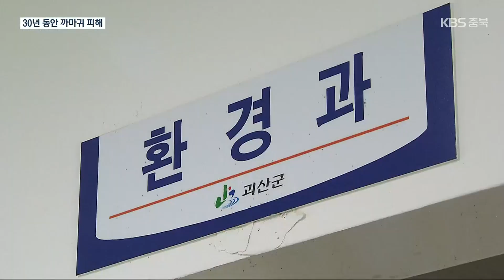[현장K] 쓰레기 매립장 찾은 까마귀 떼에 매년 흉작…농민 ‘골머리’ / KBS 2023.06.21.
[앵커]

 괴산의 한 마을에 매년 수천 마리 까마귀 떼가 날아들고 있습니다.

 이 마을에 쓰레기 매립장이 들어선 이후 나타난 현상인데 주민들은 농작물 피해 대책과 보상을 요구하고 있습니다.

 현장 K, 이자현 기자입니다.

 [리포트]

 수백 마리 까마귀 떼가 하늘 위를 뒤덮습니다.

 잠시 뒤 까마귀 떼는 전봇대 위를 점령하기도 하고 인근 밭에 앉아 농작물을 쪼아먹기도 합니다.

 까마귀 떼가 지나간 뒤.

 과수원 바닥에는 노란 봉지와 열매들이 널려있습니다.

 아직 영글지 않은 복숭아엔 까마귀가 쪼아 만든 상처가 그대로 남아 있습니다.

 [김성수/복숭아 재배 농민 : "이 안에 복숭아가 들었잖아요. 그럼 걔(까마귀)들이 이것을 이렇게 찢는 거야. 찢어서 버리고. 이것을 일단 찍어봐 먹을 수 있는 건가."]

 인근의 사과 농장은 지난해 까마귀 피해로 나무를 모두 베어냈습니다.

 인근 옥수수 농장도 상황은 마찬가지입니다.

 여기 보시면 옥수수 묘의 크기가 모두 다른데요.

 까마귀가 옥수수 씨를 파먹으려 새싹을 뽑아낸 탓에 일부 묘를 다시 심어야 했기 때문입니다.

 일부 주민들은 농작물 피해가 늘어나면서 올해 농사 포기까지 고민하고 있습니다.

 [농작물 피해 주민 : "하도 새까맣게 떼거리로 날아다니니까. 농사를 못 짓는 거야 그러니까."]

 [최성무/주민 : "농사해봐야 품값도 안 나오는 거죠 뭐. 두렵죠. (농장을) 지킬 수도 없는 거고."]

 이 마을의 까마귀 피해는 30여 년 전 시작됐습니다.

 주민들은 마을 인근에 괴산군이 쓰레기매립장을 조성하면서 까마귀 떼가 몰려들기 시작했다고 주장합니다.

 쓰레기매립장의 음식물과 동물 사체 등에 몰려든 까마귀가 인근 농가까지 피해를 주는 겁니다.

 이 때문에 피해 주민들은 괴산군을 상대로 피해 대책 마련을 촉구하고 있습니다.

 [임명숙/피해 주민 : "군에서 까마귀 피해의 심각성을 아직 인지를 못 하는 것 같아요. 잡아달라 계속 얘기해도 군에서 안 하더라고요."]

 이에 괴산군은 피해보상과 대책 마련에 나섰습니다.

 우선, 쓰레기 매립장에  까마귀의 먹잇감이 될 수 있는 음식물 쓰레기와 동물 사체를  반입하지 않기로 했습니다.

 [괴산군 관계자 : "유해 야생동물 사체를 여기에 매립했는데 그것도 이제 하반기부터는 위탁 처리해서 매립장으로 들어오지 않을 예정입니다."]

 또 올해  까마귀 등  야생동물 피해 보상을 위해  1억 3천여만 원의 예산을 준비했다고 밝혔습니다.

 하지만 피해 주민들은 과거 30년간 까마귀로 인한 피해 보상금은 산정되지 않은 데다 이미 마을이 까마귀 서식지가 된 상황에서 음식 쓰레기와 동물 사체 반입 금지가 근본적인 해결책이  되지 않을 것이라고 우려하고 있습니다.

 KBS 뉴스 이자현입니다.